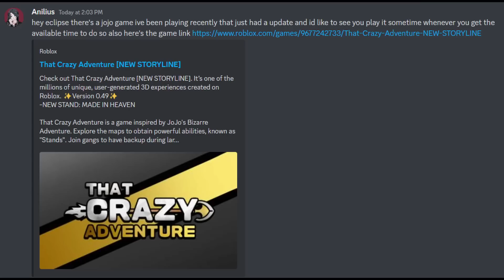This Roblox Jojo Game is Actually Decent?!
I truly can't believe it. It feels almost like old school YBA. If they can get a better handling on the bugs, as well as some sound balancing, this game might actually have a chance.